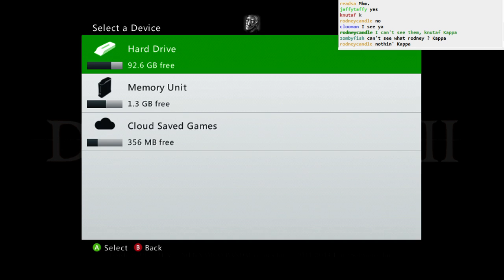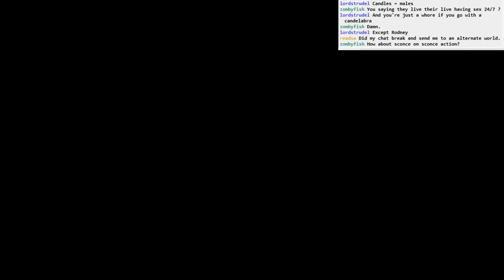Dark Souls II BLIND: part 29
Part 29:
- This is still on day 3
- Entering Shaded Woods
- a fork in the road...
- more Flexible Spending? but I thought he already got bent!
- wandering through the fog like a weirdo (Shade Ruins)
- actually found a merchant in the fog, wow
- a strange curse-y petrify-y area
- the new incarnation of the BK halberd